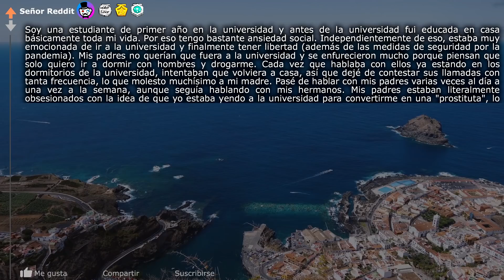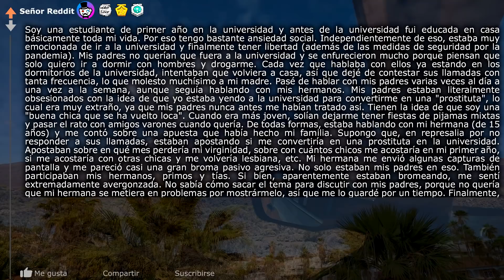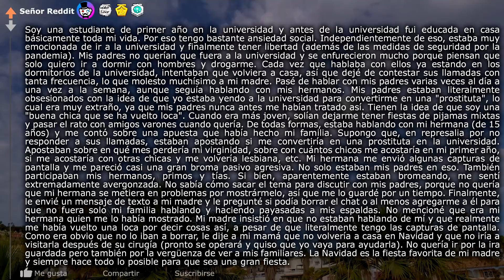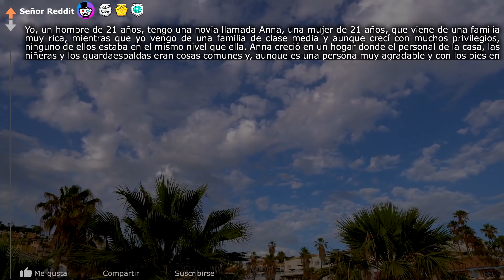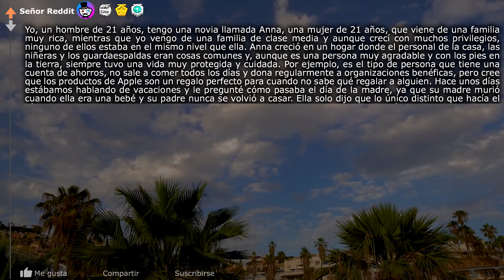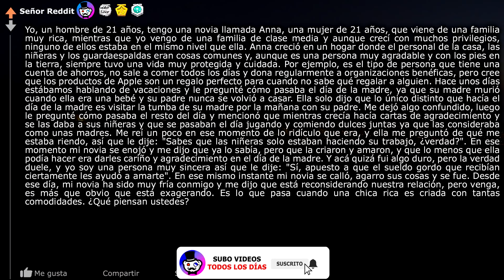Mis familia apuesta sobre mi virginidad (r/Soy el malo en Español) ~Señor Reddit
Mis familia apuesta sobre mi virginidad  (r/Soy el malo | Historias de Reddit | Reddit en Español | Respuestas de Reddit | Top Reddit | Pregunta Reddit | Señor reddit)

La hora a la que subo mis videos:
México 12pm
Argentina 2pm
Colombia 12pm
Chile 1pm
Perú 12pm
España 7pm
Ecuador 12pm

🎶Las canciones que uso en mis videos:
MBB - Ocean
Mike Leite - All You Need Is Love
Sapherios - Embrace
Ghostrifter - Hope
Hazy - Dreamer
Chill – sakura Hz
lukrembo - biscuit